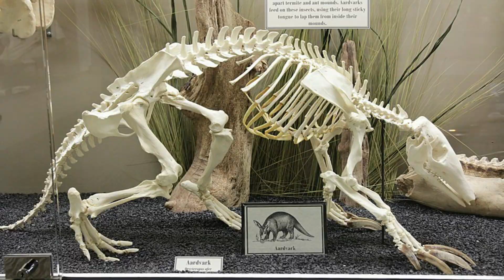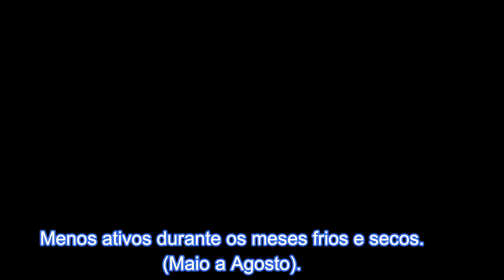AARDVARK VOCÊ CONHECE ESSE ANIMAL?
Cientificamente conhecido como Orycteropus afer, pertence a Ordem Tubulidentata e Família Orycteropodidae.
Este simpático e diferente mamífero é endêmico da África, e se alimenta de cupins e formigas, e deste modo é classificado como um mamífero mirmecófago, e assim desempenha um importante papel ecológico na Natureza.
Assista ao vídeo e descubra mais curiosidades incríveis sobre esta espécie.

Indicação: Professora Priscilla Gambale

Referências Bibliográficas

The Kingdon Field Guide To African Mammals, Second Edition. Jonathan Kingdon.

Artista: Great World